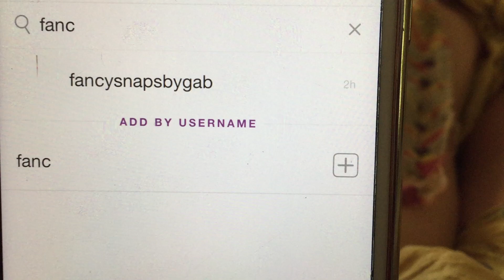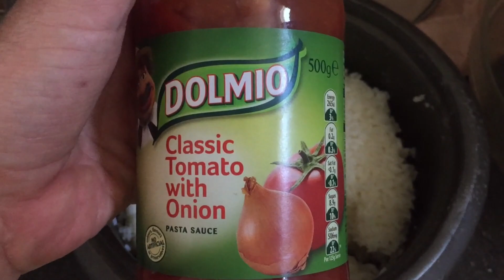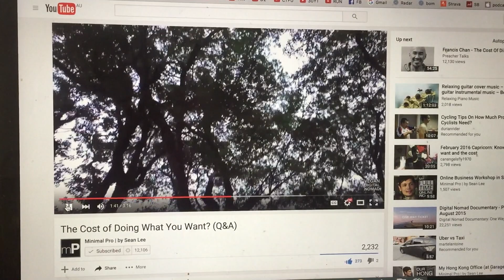What I Ate Today 100% Day 17